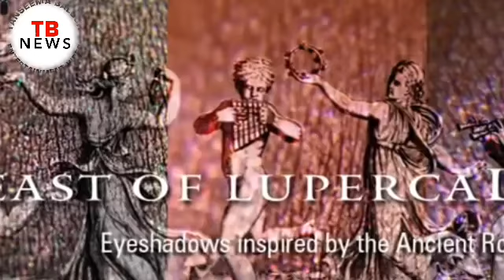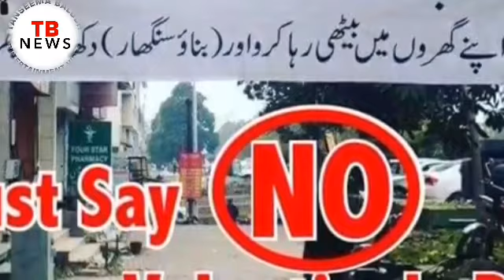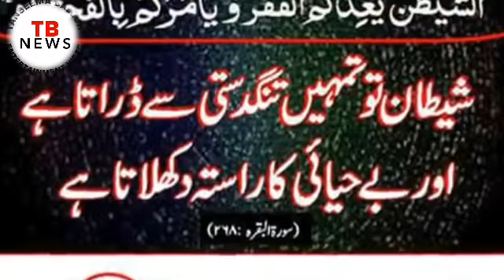Valentine day Mein kiya ho hai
wellcome my YouTube channel tanseema baloch and tbnews